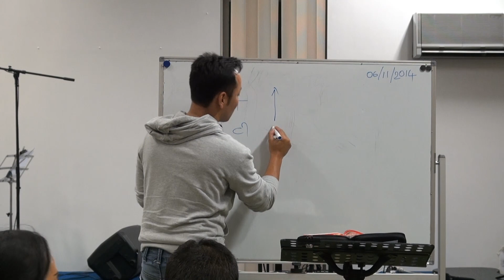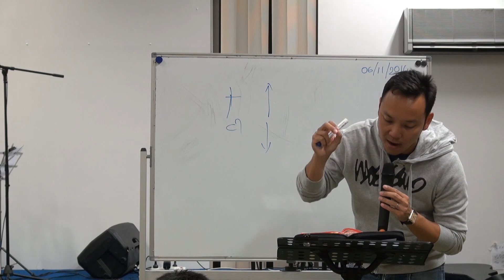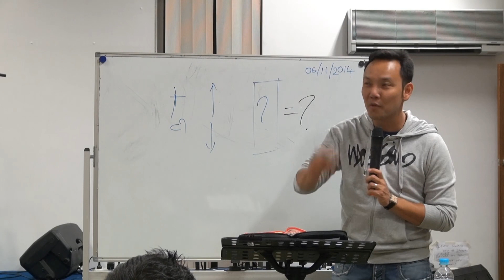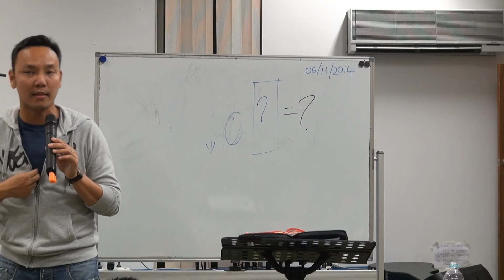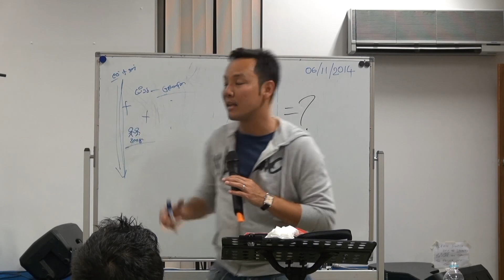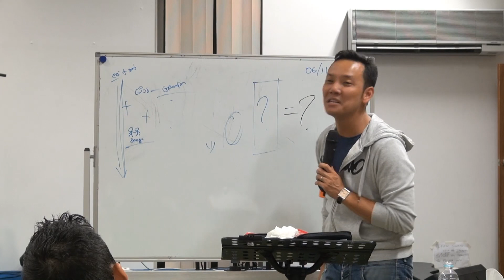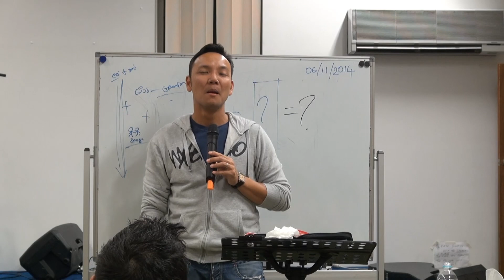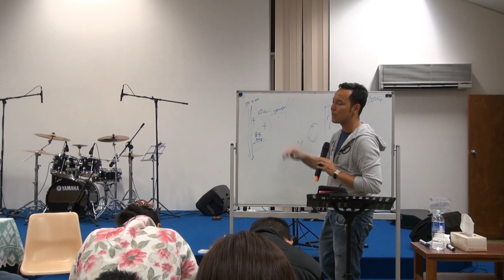Saya Rupert Thaung || တရားသူႀကီးမွတ္စာ ေလ့လာျခင္းအပိုုင္း(၄)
Grace & Peace Christian Fellowship
Perth Western Australia
6 November 2014